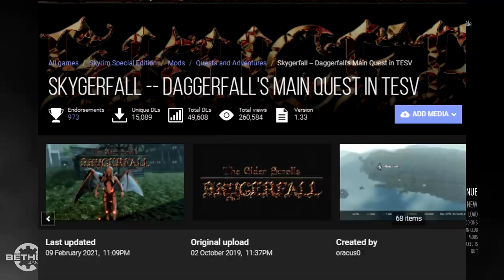Skyrim but it's Daggerfall!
We're checking our Skygerfall which is a mod that puts the entire main quest of Daggerfall into Skyrim! I tried to adjust the brightness in post but it still came out a bit dark in parts so apologies for that.